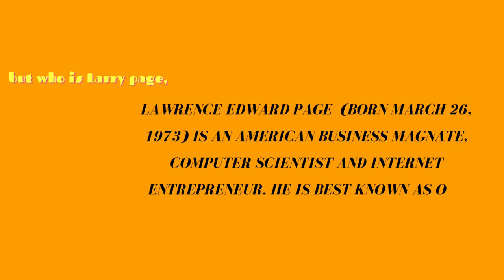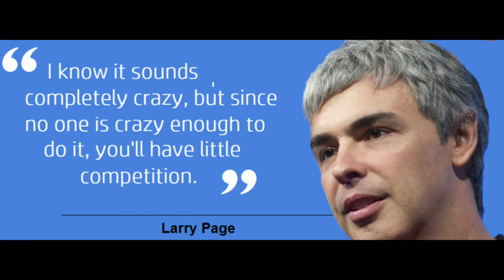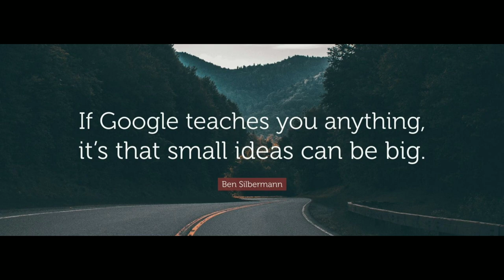A inspirational quotes video by larry page words | MOTIVATIONAL VIDEO | ENGLISH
motivational video, motivational speech, best motivational video, Motivation

Larry Page, byname of Lawrence Edward Page, (born March 26, 1973, East Lansing, Michigan, U.S.), American computer scientist and entrepreneur who, with Sergey Brin, created the online search engine Google, one of the most popular site

BORNMarch 26, 1973 (age 48)
East Lansing, Michigan
FOUNDER OF GOOGLE

Page, whose father was a professor of computer science at Michigan State University, received a computer engineering degree from the University of Michigan (1995) and entered into the doctorate program at Stanford, where he met Brin. The two were both intrigued with the idea of enhancing the ability to extract meaning from the mass of data accumulated on the Internet. Working from Page’s dormitory room, they devised a new type of search engine technology that leveraged Web users’ own ranking abilities by tracking each site’s “backing links”—that is, the number of other pages linked to them.

BRITANNICA QUIZ

Computers and Technology Quiz

Computers host websites composed of HTML and send text messages as simple as...LOL. Hack into this quiz and let some technology tally your score and reveal the contents to you.

In order to further their search engine, Page and Brin raised about $1 million in outside financing from investors, family, and friends. They called their expanded search engine Google—a name derived from a misspelling of the word googol (a mathematical term for the number 1 followed by 100 zeros). By September 1998 the two had founded Google Inc., with Page as chief executive officer (CEO). The next year Google received $25 million of venture capital funding and was processing 500,000 queries per day.

Page stepped down as CEO in 2001 to become president of products. He was replaced as CEO by technology executive Eric Schmidt. However, both he and Brin remained intimately involved in running Google. By 2004 the search engine was being utilized 200 million times a day. On August 19, 2004, Google Inc. issued its initial public offering (IPO), which netted Page more than $3.8 billion. In an acquisition reflecting the company’s efforts to expand its services beyond Internet searches, Google purchased in 2006 the most popular Web site for user-submitted streaming videos, YouTube, for $1.65 billion in stock. In 2011 Page resumed his duties as Google’s CEO, Schmidt having moved to the position of executive chairman. Google was restructured in August 2015 as a subsidiary of the newly created holding company Alphabet Inc., and Page became CEO of Alphabet. Page left that post in December 2019 but continued to serve on Alphabet’s board of directors.

Though not a land-grant institution in the sense of being a product of the Morrill Act of 1862, the University of Michigan profited from earlier federal grants of land in 1826 and 1836. Under the vigorous presidencies of Henry P. Tappan (1852–63), who adopted European (especially German) academic models and fostered teaching education, and James Burrill Angell (1871–1909), Michigan became a leader in broadening higher education. It was the first American medical school to establish its own hospital and offered the first course in American history in any college. It was among the first colleges to admit women (1870) and African Americans (1868). Angell succeeded in reorganizing the university to include all the principal professional schools and a graduate school. He also broadened the curriculum to allow students to take elective classes.

The university consists of schools and colleges of architecture and urban planning; art and design; business; dentistry; education; engineering; graduate studies; information; kinesiology; law; literature, science, and the arts; medicine; music, theatre, and dance; natural resources and environment; nursing; pharmacy; public health; public policy; and social work.

Special facilities and programs include the Institute for Social Research and its subsidiary the Survey Research Center, the Gerald R. Ford Presidential Library, a hospital complex, a broadcasting station, the Biomechanics Research Laboratory, wave tanks and propeller tunnels for marine design studies, Great Lakes research ships and research aircraft. The university also has several museums and maintains astronomical research observatories in Michigan, Arizona, and Chile.

This article was most recently revised and updated by Lorraine Murray, Associate Editor.

education: The educational awakening

…in which the state university—the University of Michigan under the leadership of Henry Tappan—played...